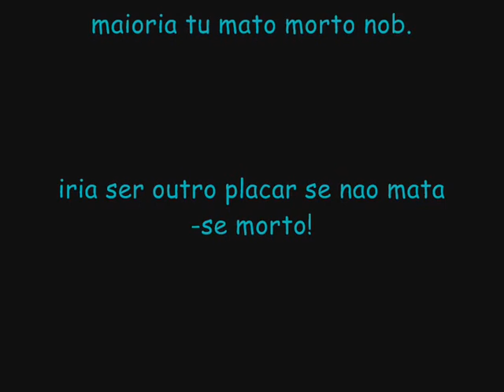ViruS x FudaZ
noob filho da puta